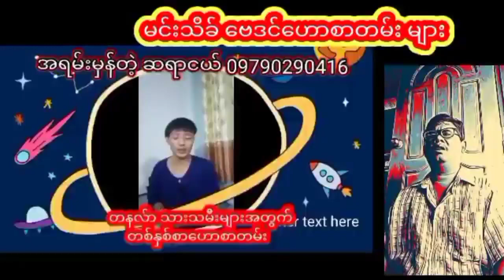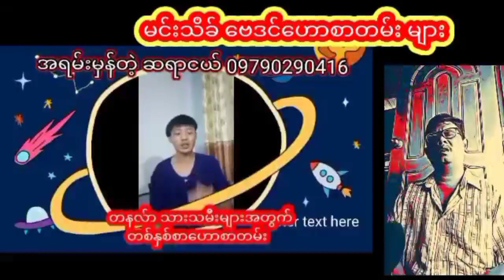တနလ်ာ သားသမီးများအတွက် တစ်နှစ်စာထူးခြားဖြစ်စဉ်ဟောစာတမ်း ဆရာငယ်